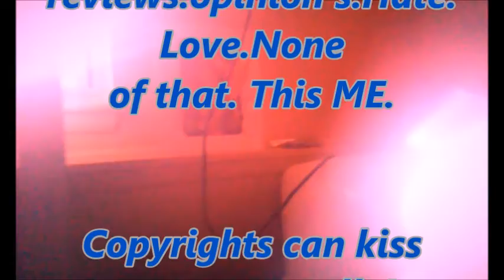Giant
Shot out lil Bro Torr6y